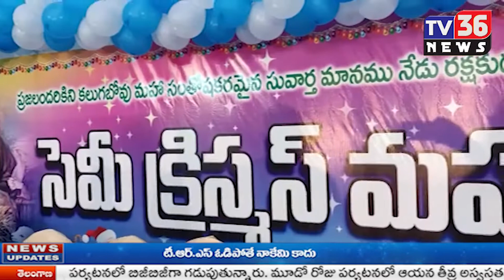గుంటూరు జిల్లా చేబ్రోలు లో ఎంపీపీ సాహితీ కిరణ్ ఆధ్వర్యంలో సెమి క్రిస్మస్ వేడుకలు ఘనంగా జరిగాయి